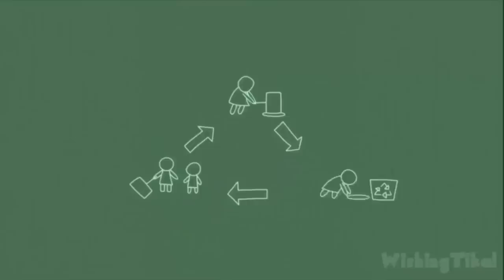Crash: Mind Over Mutant All Cutscenes (Animated Only)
Crash: Mind Over Mutant Cutscenes (only the anime cutscenes -- no in-game cinematics)
Full Game Movie for Xbox360, PS2, Wii, PSP